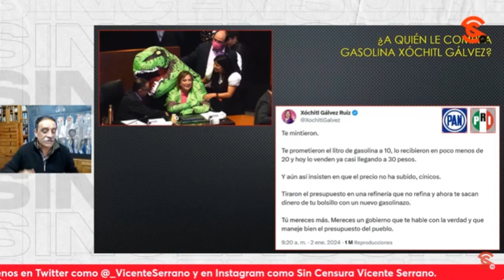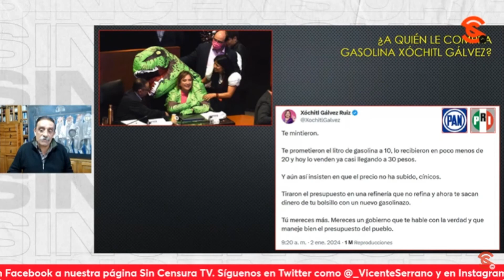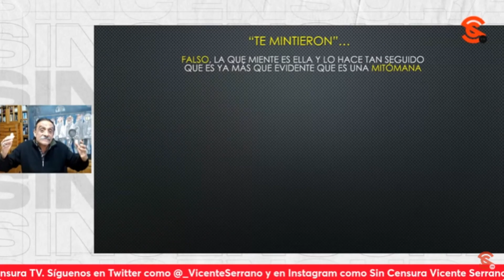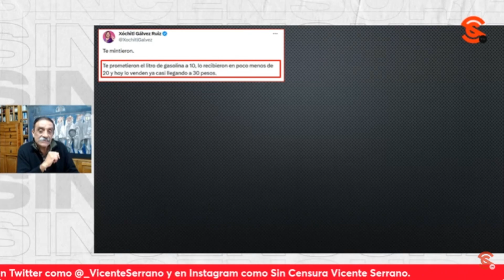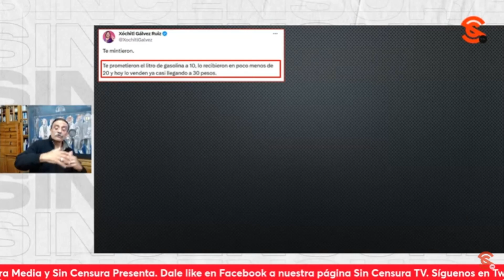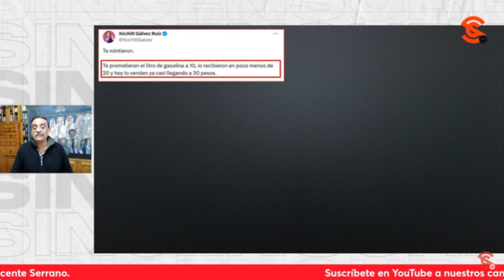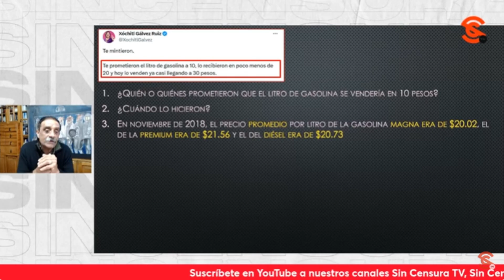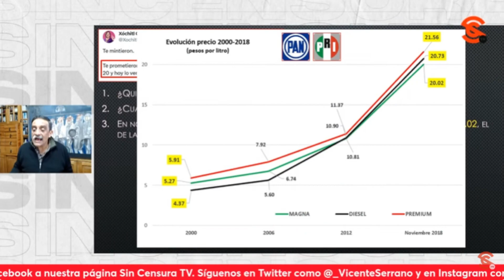LoMejorDeSinCensura | DR. ÁNGEL BALDERAS DEMUESTRA QUE XÓCHITLGÁLVEZ ES UNA MITÓMANA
A raíz del tuit emitido por la candidata de oposición sobre el supuesto gasolinazo con el que inició el año, el Dr. Ángel Balderas demostró que, además de que Xóchitl Gálvez no tiene las características de ser una ingeniera, ¡es una mitómana!